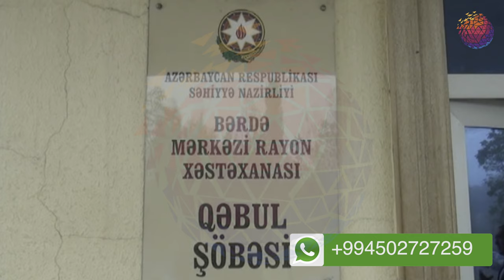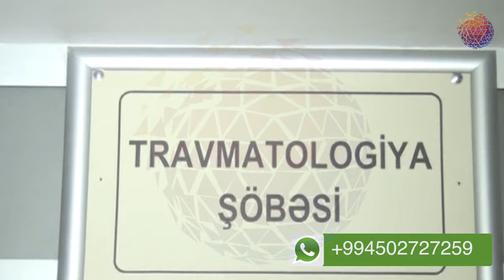Yevlaxda ağır gəza - Avtomobil camışı vurdu